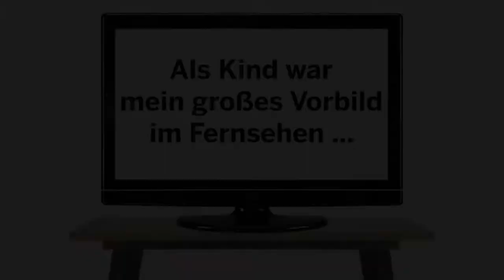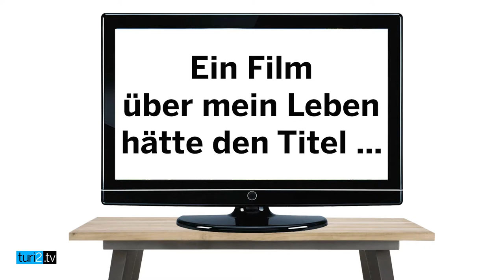Laura Karasek im TV-Fragebogen | turi2 edition9